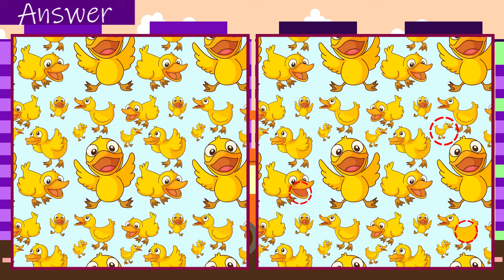Find The Difference Very Difficult Puzzles Test Your Brain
you need to find 3 differences in 90seconds on a pair of pictures.